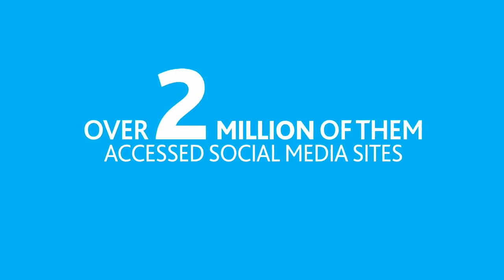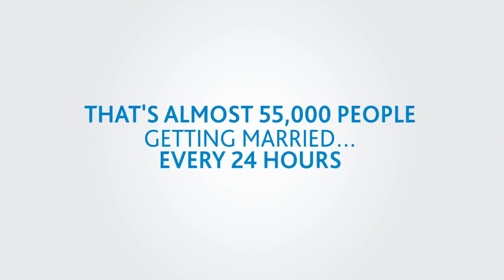Indian Social Media Landscape